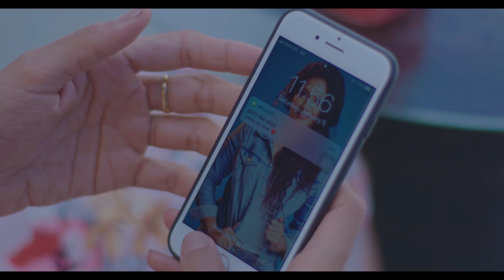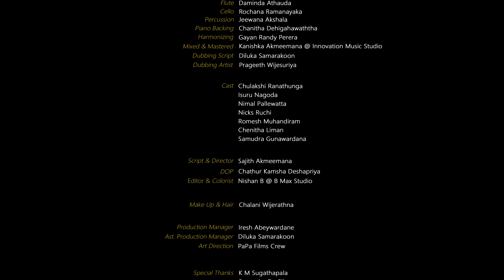SAMUGENA | Romesh Sugathapala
SAMUGENA
Voice & Melody | Romesh Sugathapala
Music , Mixed & Mastered by | Kanishka Akmeemana @ Innovation Music Studio

Director | Sajith Akmeemana @ PaPa Films
Dop | Chathur Kamsha Deshapriya
Editor & Colorist | Nishan B
MUA | Chalani Wijerathna
Art Direction | PaPa Films
Production Manager | Iresh Abeywardhane
Assistant Production Manager | Diluka Samarakoon

Guitar | PrakashRanasinghe
Violin | Rukshan Gunawardhana
Recorder| Daminda Athauda
Piano Keys | Chanitha Dehigawatta
Cello | Rochana Ramanayaka
Harmonizing | Gayan Randy Perera
Percussion | Jeewana Akshala
Dubbing Script | Diluka Samarakoon
Dubbing Artist | Prageeth Wijesuriya
Recording Studios | Innovation Music Studio & Tunes Studio

Cast | Chulakshi Ranathunga
Isuru Nagoda
Nimal Pallewatta
Nicks Ruchi
Romesh Muhandiram
Chenitha Liman
Samudra Gunawardana

සමුගෙන ඔබේ ලොවෙන් මං ගියේ
නුඹ ගැන සිතලා...
නිතරම වගේ මතක් වෙනවනේ
මට අපි දෙන්නා...
දෙගුරුන් රිදවා...මොකටද සිනහා.
මතු භවයක මා ඔබේ පෙම්වත වෙනවා.

හමුවෙන සැවොමා...නැත එක්වීලා...
එලෙසින් සිතලා...සැනසෙමු දෙදෙනා.
දෙගුරුන් රිදවා...මොකටද සිනහා.

අපි ගැන දන්නේ. අපි විතරයිනේ...
ඔබෙ හිත පතුලේ. මම මිහිදන් වේ.
දෙගුරුන් රිදවා...මොකටද සිනහා.